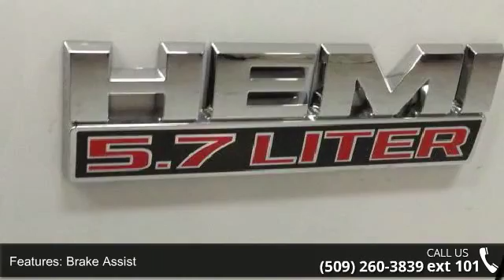2014 Ram 1500 4WD Reg Cab 140.5 Tradesman - Spokane Wa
For Sale in Spokane Wa

FUEL EFFICIENT 23 MPG Hwy/16 MPG City! Tradesman trim. Flex Fuel, iPod/MP3 Input, 4x4, Hitch, Bed Liner. READ MORE!KEY FEATURES INCLUDE4x4, Flex Fuel, iPod/MP3 Input, Trailer Hitch MP3 Player, Electronic Stability Control, Bed Liner, Brake Assist, Vinyl Seats. VEHICLE REVIEWSThe 2014 Ram 1500 is our top pick in the full-size pickup segment, thanks to a winning combination of strong powertrains, a smooth ride and a well-trimmed cabin. -Edmunds.com. Great Gas Mileage: 23 MPG Hwy. BUY FROM AN AWARD WINNING DEALEREvery CAL vehicle, when purchased, comes with a 30 Day, 1,000 mile CAL warranty FREE of Charge! Talk to your CAL representative for additional details. All prices must add for an additional negotiable documentary fee of up to $150, Tax, Title, and license fee's. Not responsible for typographical errors. Subject to prior sale.